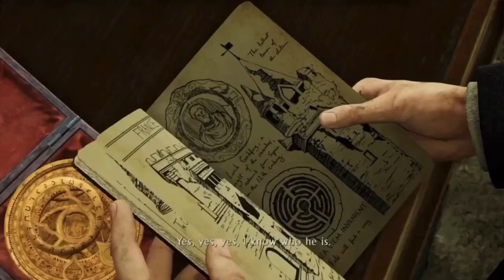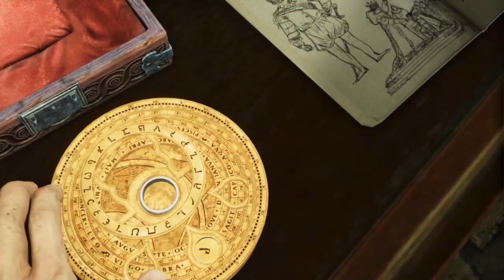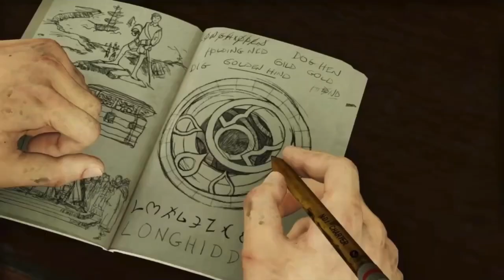Best of 00Siebes 2021 pt 7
MAR 20 - MAR 23